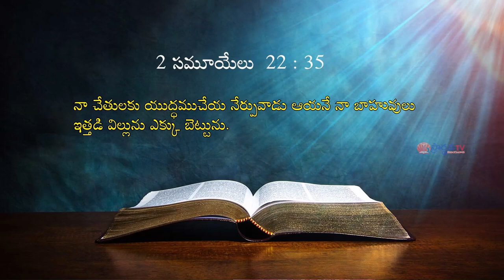Deeepthi garu 09 04 24 అంశం: లోకము నిన్ను తక్కువ చేసి చూసిన దేవుని దృష్టి నీ మీద ఉంది.